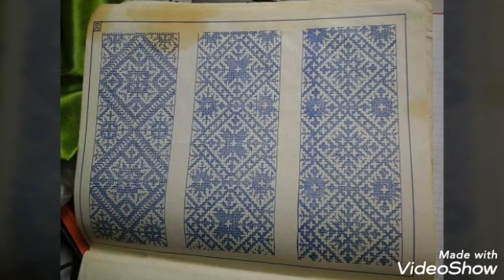رشامي من كتب الطرز الفاسي